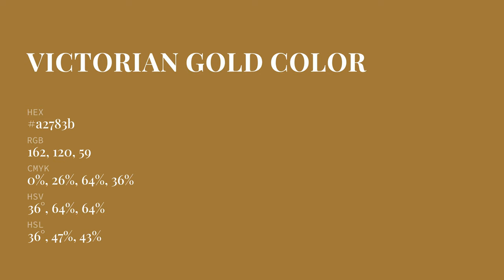Victorian Gold color a2783b hex color - Orange color - Cool color a2783b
What color is Victorian Gold ? a2783b hex color - Orange color - Cool color a2783b

Hex a2783b Color Code is also known as Victorian Gold color.